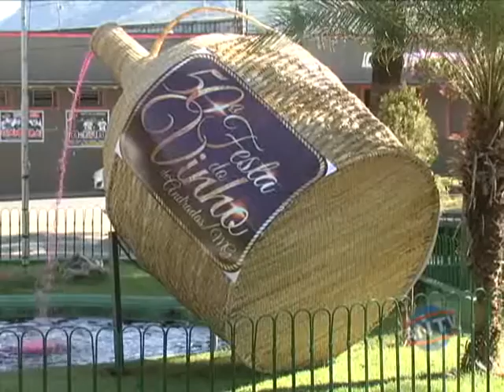ENFEITES NA PRAÇA